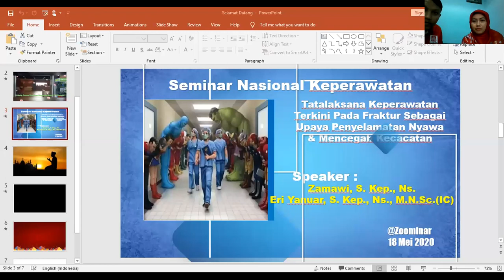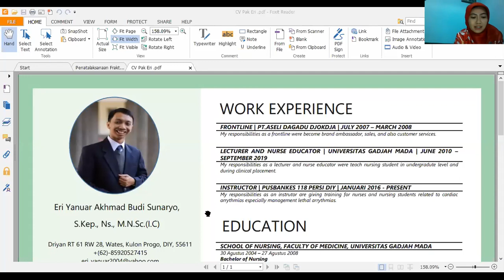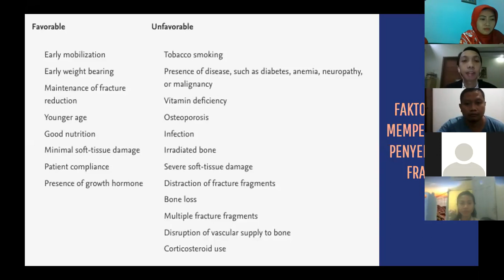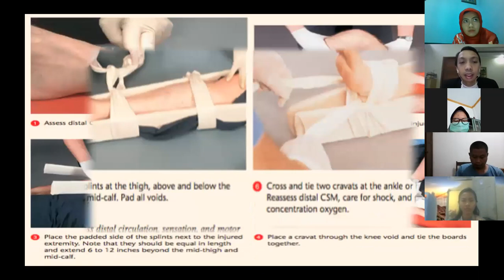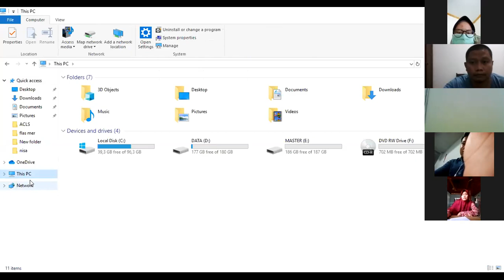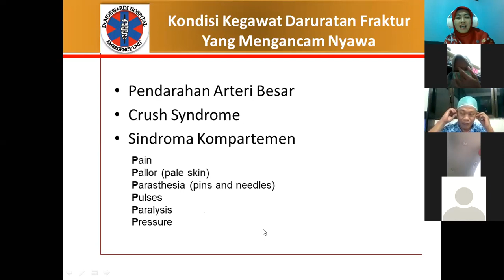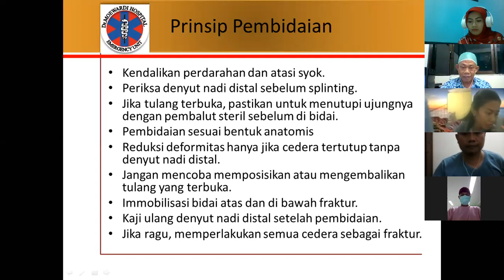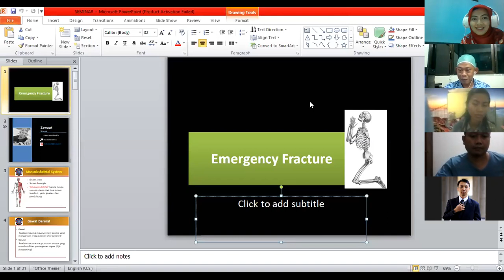0813-9111-5558 (Vika) Seminar Keperawatan Tentang Tatalaksana Terkini Pada Fraktur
Seminar Nasional Keperawatan Tentang Tatalaksana Terkini Pada Fraktur Sebagai Upaya Penyelamatan Nyawa & Mencegah Kecacatan

Untuk komen, saran, pertanyaan, keluhan dan feedback mengenai layanan CV Nadhira Wijaya bisa menghubungi

☎ Telepon 1: 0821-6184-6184 (Kak Diana)
☎ Telepon 2: 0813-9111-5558 (Kak Vika)